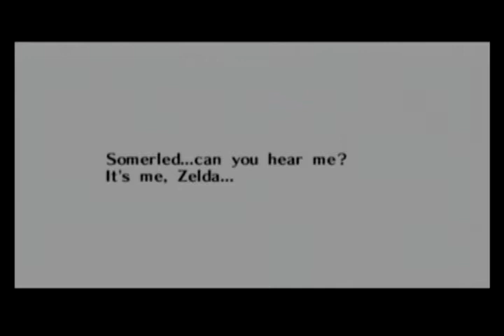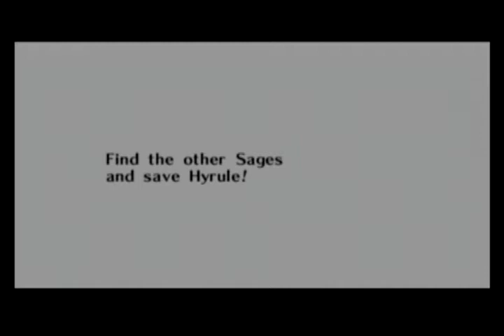The Legend of Zelda: Ocarina of Time Long Play Part 3 (no commentary)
Please enjoy part 3. Thank you :)